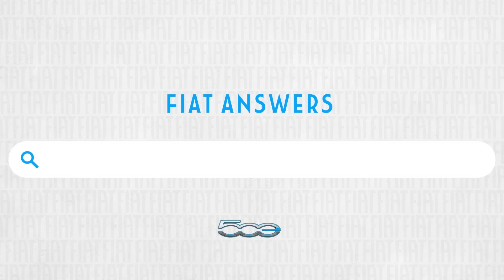FIAT | Nuova 500 - Manutenzione delle Auto Elettriche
Un’auto elettrica necessita di manutenzione?

Scopri come curare la manutenzione delle auto elettriche come la Nuova 500. Confrontandole con i veicoli con motore a combustione, scoprirai che puoi risparmiare non solo sul costo del carburante!